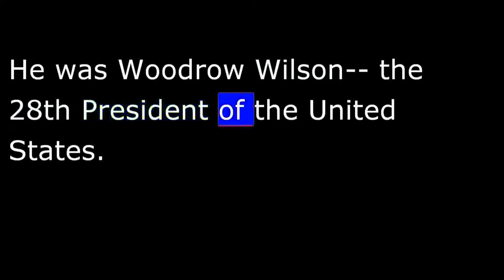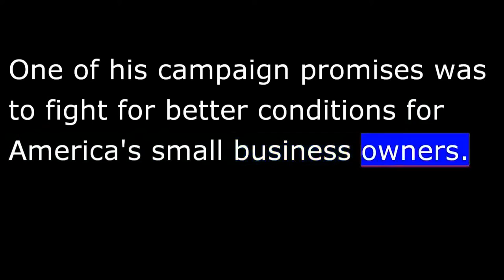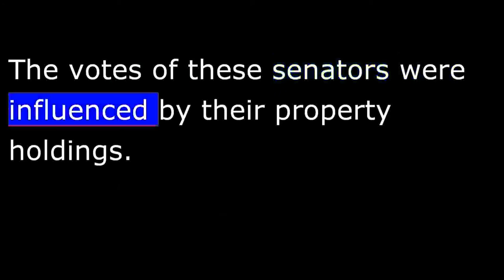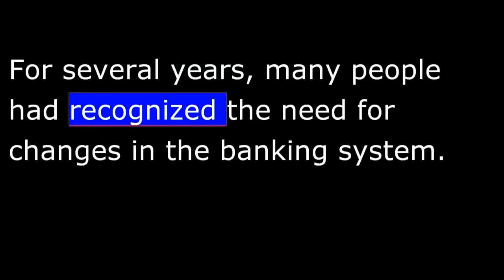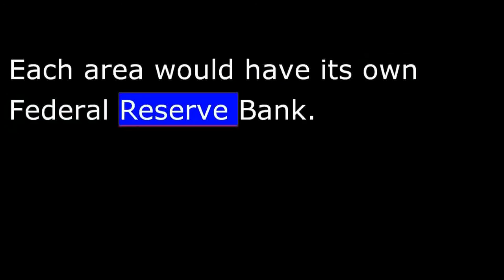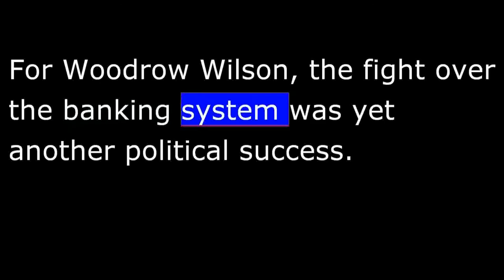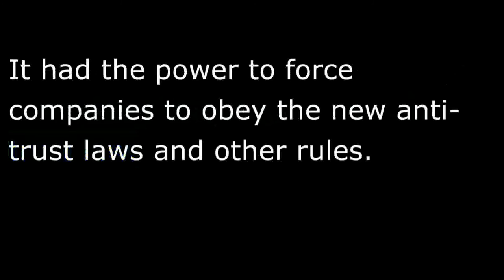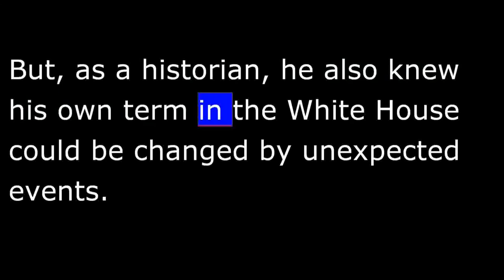American History - Part 149 - Wilson - IRS - FTC - Federal Bank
A new leader stood before the American people on March fourth, nineteen thirteen. He was Woodrow Wilson-- the 28th President of the United States.
Wilson belonged to the Democratic Party. He was progressive in his belief that government should take an active part in efforts for social reforms.
This week in our series, Kay Gallant and Harry Monroe begin the story of Wilson's presidency.
Woodrow Wilson had spent most of his life at Princeton University. First he was a professor. Then he was university President. Next, Wilson was elected governor of the state of New Jersey. His early success as governor made him a leading candidate for the Democratic Presidential nomination in 1912.
Wilson traveled widely around the country during the campaign. He made speeches to many groups. He tried to make himself and his ideas known to as many Americans as possible.
 Wilson called his program "the New Freedom." One of his campaign promises was to fight for better conditions for America's small business owners.
Such proposals helped him win the Democratic nomination for President. Then he defeated President William Howard Taft and former President Theodore Roosevelt in the election. Woodrow Wilson, the former President of a university, had become the President of a nation.

Lower tariffs reduced the amount of money taken in by the federal government. So the Senate also approved a tax on income, or earnings. A constitutional amendment had been passed earlier to permit such a tax.
President Wilson and the Democratic Party were pleased with the new tariff and income tax bills. But they were far from finished. Next they turned their efforts to reform of the banking industry.
For several years, many people had recognized the need for changes in the banking system. The old system of uncontrolled private banks had developed years earlier, before the United States became a major industrial nation. Many people agreed that a more modern system was needed. But they could not agree on details.
Wilson said the nation needed a money supply that could be increased or reduced, when necessary, to correct economic conditions. He said a method was needed to let banks help each other during economic emergencies. And he said laws were needed to prevent a few wealthy men from using the economic resources of the country for their own purposes.
Finally, Wilson said, "The control of this system of banking must be public, not private. It must belong to the government itself."
 Wilson called his proposal for a central bank the Federal Reserve System.
Under the plan, the nation would be divided into 12 areas. Each area would have its own federal reserve bank. These area banks would not do business with the public. They would serve only as "bankers' banks." And they would issue a new form of money supported by the federal government. Most important, the leaders of the new system would be chosen by the government--not by private business.

Bankers, business leaders, and their representatives in Congress sharply criticized President Wilson's proposals. They said government control of the banking system was socialism, not capitalism.
But Wilson refused to change his proposals. And he helped to lead the fight to make them law. Finally, Congress agreed.
For Woodrow Wilson, the fight over the banking system was yet another political success. He had won major reforms in the nation's tariffs, taxes, and banking systems. Now he told Congress that new legislation was needed to control the power of monopolies and trusts. These were the giant companies and business alliances that controlled complete industries.
Wilson proposed a new anti-trust law to control the actions of large companies. His supporters in Congress wrote a bill that listed a number of business activities that no longer would be permitted.
At President Wilson's request, Congress also prepared a law that set up a government agency called the Federal Trade Commission. The commission was given the job of investigating wrong-doing in business. It had the power to force companies to obey the new anti-trust laws and other rules.
Both the anti-trust law and the Federal Trade Commission helped protect small business owners from the power of business giants. Once again, the proposals caused fierce debate. But, once again, Congress finally voted to give Wilson most of what he wanted.
 The early months of Wilson's term were one of the most successful times in the history of any President. The new President had won the election by promising major reforms in the economic life of the country. And he had kept that promise.
The reforms were not only a victory for Woodrow Wilson. They also changed the face of American business and economics for many years to come. The income tax, for example, grew to become the federal government's main source of money.